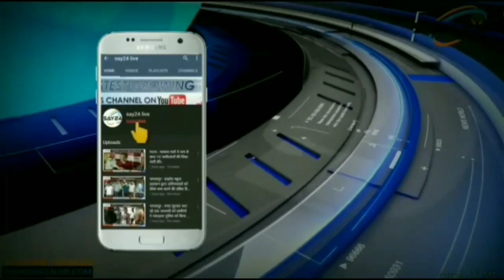सावन की दूसरी सोमवार को लेकर अजगैबीनाथ धाम में कावड़ियों की उमड़ी भीड़..